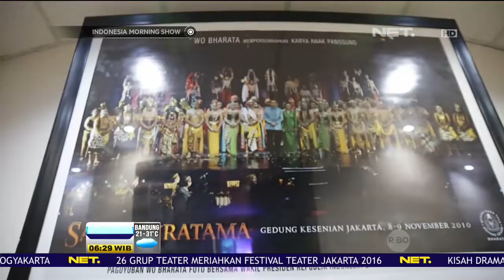Potret kesenian Wayang Orang